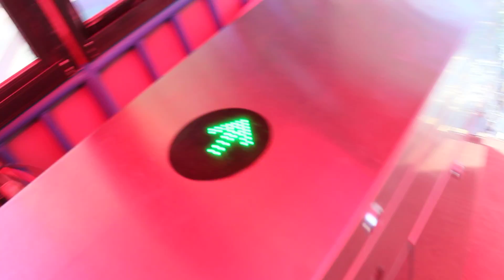Smart झोलुङ्गे पुल in NEPAL (suspension bridge)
This might be the first Smart suspension bridge in Nepal with the coin system. It is in Hetauda Sahid Smarak Park cost NPR.10 but to get there first you need to have a Park Entrance ticket worth NPR.30. I had walked around so much suspension bridge this one attract me just for smart experience. For a moment i feel like i was some where in Europe, instead of being full automated there was one man selling the coins. Overall It was nice experience. Now onwards if i see place like this i wouldn't be confused.